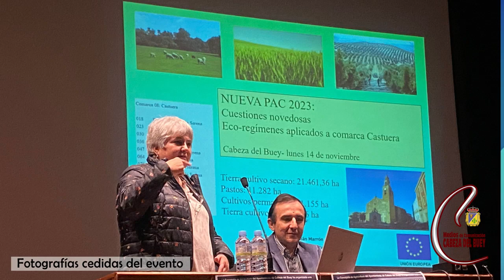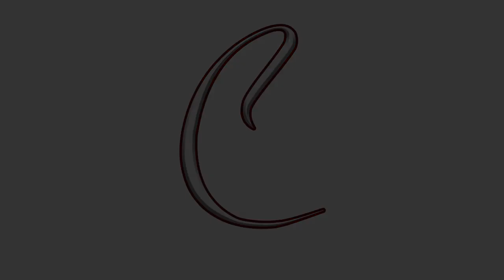INFORMATIVO 18 DE NOVIEMBRE DE 2022, CABEZA DEL BUEY